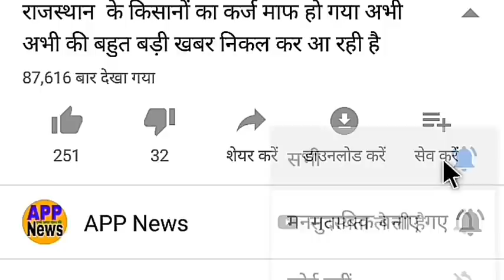India vs England 1st test day-3 live Match/भारत-इंग्लैंड का पहला टेस्ट मैच/INAVSENG/मैच की हाइलाइट्स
भारत इंग्लैंड का पहला टेस्ट मैच 6अगस्त 2021
1st test day-3 live Match India vs England

1.India vs England 1st Test
2. भारत इंग्लैंड टेस्ट सीरीज 6 अगस्त 2021
3. भारत इंग्लैंड का पहला टेस्ट मैच

1.INDIA vs England
2. India vs Englend 1stTest
3. IND vs England LIVE
4. IND vs England Test
5. India vs England 1st Test Highlight
6."Live: IND Vs Eng  | Live Scores and Commentary |
भारत इंग्लैंड का पहला टेस्ट मैच
6 अगस्त को भारत इंग्लैंड का पहला टेस्ट मैच खेला जा रहा है
इंग्लैंड ने टॉस जीतकर पहले बल्लेबाजी करने का फैसला किया
इंग्लैंड भारत का पहला टेस्ट मैच 6 अगस्त 2021 पांच टेस्ट मैचों की सीरीज